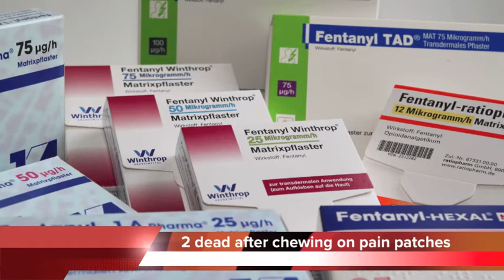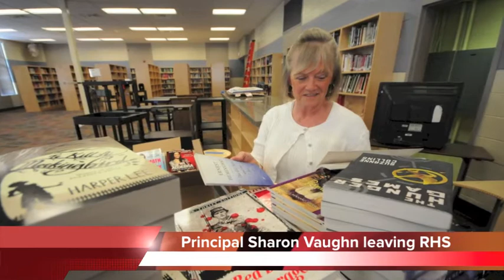Chattanooga Update - April 16, 2014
A candlelight vigil will be held Saturday for the boy hit and killed by a bus at Chattanooga Valley Elementary School.

Authorities say 6-year-old Zachary Bryant was killed almost immediately after his bus driver dropped him off and he somehow ended up in front of the bus as it began to move.

The candlelight service will be held at 6 p.m. Saturday at the baseball fields on Georgia Highway 95.

You can also donate at a Wells Fargo Bank or by clicking on the link in our story at Timesfreepress.com.
A Chattanooga police officer who was fired after he severely beat an inmate - has applied to work as a school resource officer in Hamilton County.

In June 2012, Sean Emmer repeatedly struck Adam Tatum, causing numerous breaks in his legs.

He and fellow officer Adam Cooley were later exonerated and rehired as part of a legal settlement, before resigning.

Now Emmer is seeking a new start at the Hamilton County Sheriff's Office.

Sheriff Jim Hammond has until school starts in August to fill the SRO positions, but he says he probably won't hire Emmer.

He says Emmer didn't make it to the list of the top candidates - for the job.
Police say two people have been killed after chewing on pain patches to get high.

WRCB reports authorities were called Friday to a home in Athens, Tennessee.

That's where they found Harold Coleman lying unresponsive in his driveway.

And inside his mouth, police allegedly found a Fentanyl patch.

Once they entered the house they found another man, Donald Sturdivant, who was taken to the hospital but also died from an overdose of the patch.

Authorities say Coleman did have a prescription for the patch, which is meant to be used over time on the skin.
A man out on bond faces more charges after allegedly running over a Chattanooga police officer.

WRCB reports a police bicycle officer was on MLK Boulevard April 5th when he saw Timothy Shropshire - run a red light.

The officer then pedaled up to the vehicle and asked Shropshire to turn the car off.

That's when the driver allegedly swerved into the officer's bike, and drove away, dragging him along the road for several feet.

Shropshire was out on bond on charges of attempted murder. He now faces charges of running over a city police officer.
Principal Sharon Vaughn is leaving Ringgold High School this fall after 10 years there.

She'll be taking a similar post at the Performance Learning Center in Fort Oglethorpe.

The PLC serves high school students who have trouble in a traditional school setting or are at high risk of dropping out.

WRCB reports the former assistant principal, J.R. Jones, will step up to become principal - at Ringgold High.
Tennessee Governor Bill Haslam says he doesn't plan to attend the National Labor Relations Board hearing on the VW union vote.

The meeting is scheduled for Monday at the Hamilton County Courthouse.

The governor and 23 others were subpoenaed by the United Auto Workers to attend the hearing.

The UAW wants them to being documents and communications related to the union, VW, and government incentives.

Haslam is the first to say he doesn't plan to attend - the hearing.
Tennessee ranks near the bottom in the nation when it comes to caring for the disabled.

That's according to a new survey that rates care for people with intellectual and developmental disabilities.

Tennessee placed 47th on the list.

Factors studied included quality of life, health and safety issues, the state's efforts to promote independence, and even the waiting list for services.

In Tennessee, there are currently more than 7,000 people with intellectual disabilities - still waiting for services.
Finally, early voting starts today for the May 6th primary election.

You'll be able to vote Monday through Saturday from 10 a.m. to 6 p.m. at these four locations:

The Brainerd Rec Center, Eastwood Church, Northgate Mall or the election commission headquarters.

Early voting continues through May 1st, but all locations will be closed April 18th - for Good Friday.